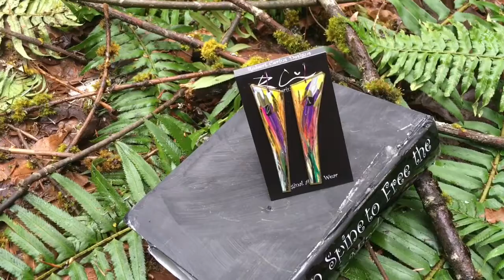Dancing Art To Wear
A wild pair of earrings and a bubbling creek